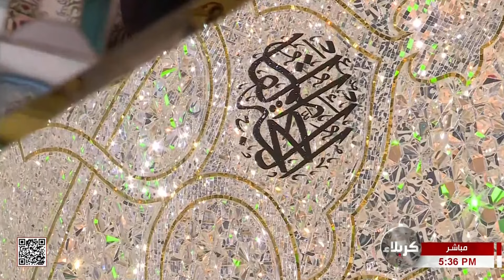صلاة المغرب والعشاء من العتبة الحسينية المقدسة - كربلاء المقدسة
صلاة المغرب والعشاء
بإمامة سماحة السيد حيدر الموسوي
من العتبة الحسينية المقدسة
كربلاء المقدسة
29 ربيع الآخر 1445 هـ